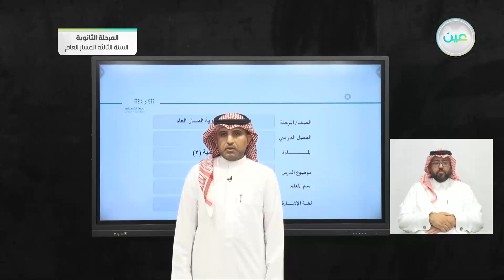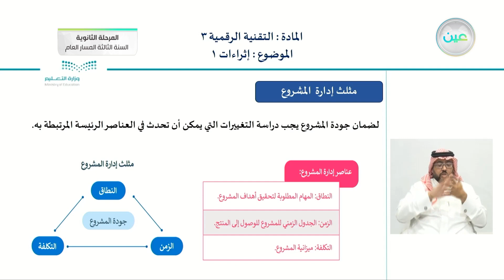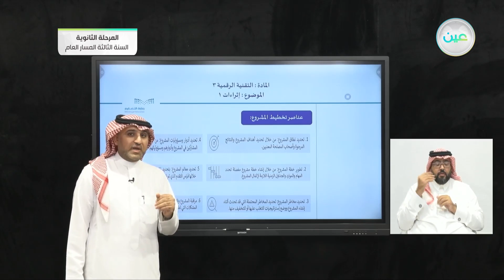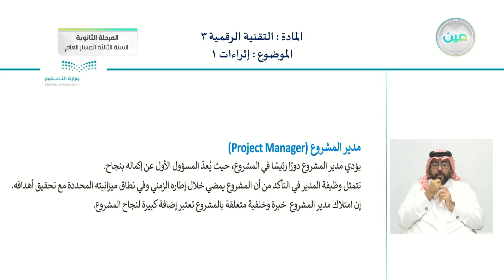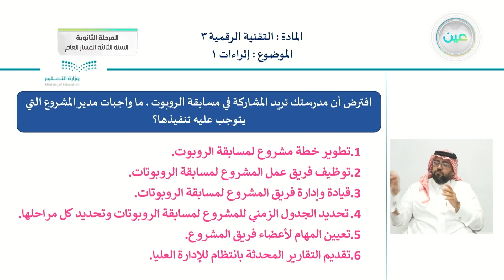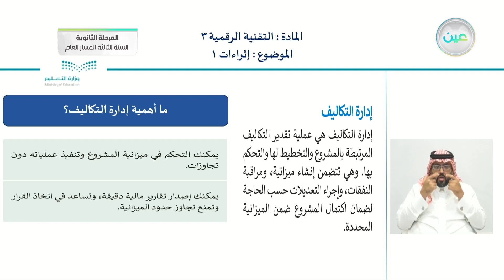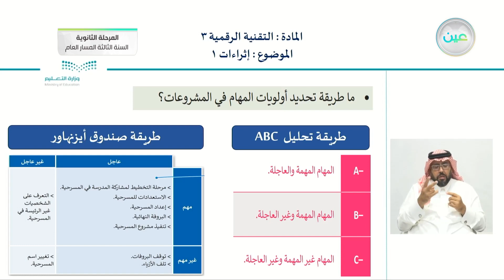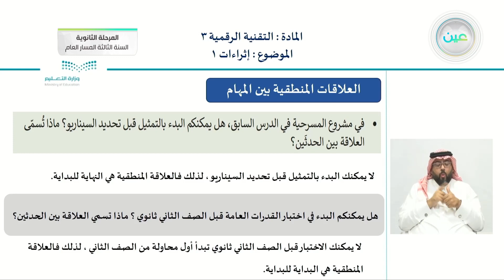إثراءات 1 - التقنية الرقمية (3) - المرحلة الثانوية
الحصة الثانية - الاثنين - الأسبوع الثاني عشر - المرحلة الثانوية – السنة الثالثة المسار العام